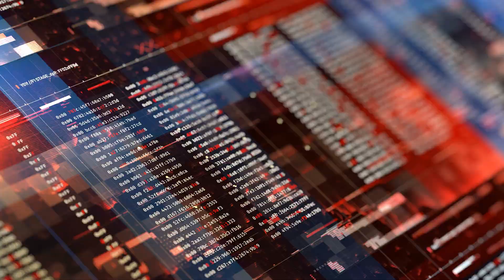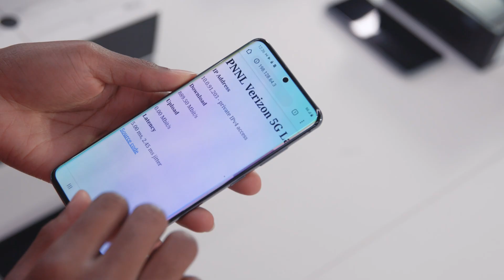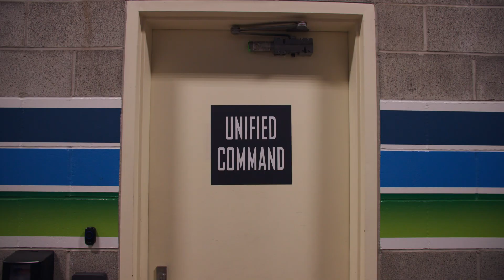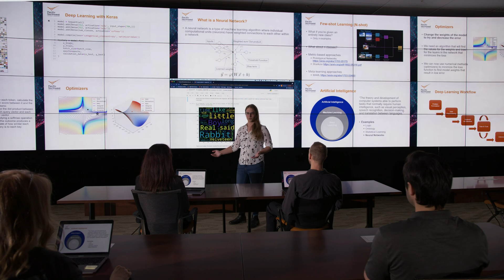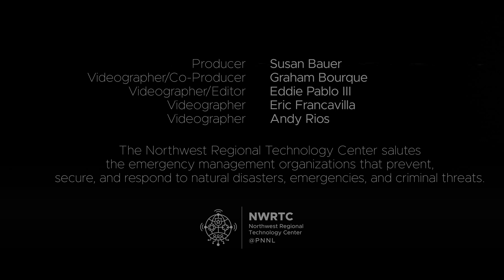Shaping the Future of Homeland Security: the Northwest Regional Technology Center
The Northwest Regional Technology Center for Homeland Security is a virtual resource, operated by the Pacific Northwest National Laboratory, to support local and regional preparedness, resiliency, response, and recovery. Across all domains—air, land, sea, cyber—the center serves as a primary resource for working with first responders, emergency management, public safety professionals, academia, and the private sector to define and prioritize technology needs. or .